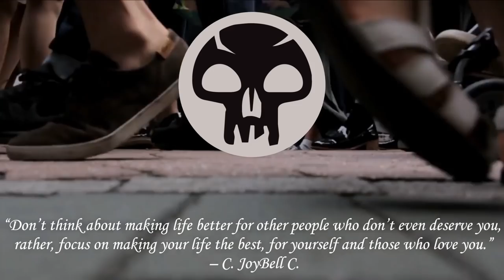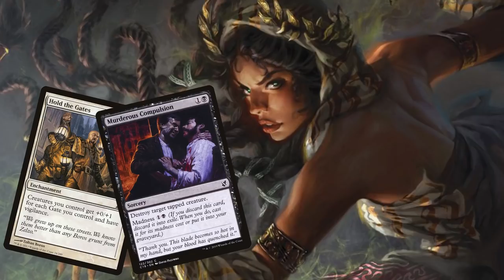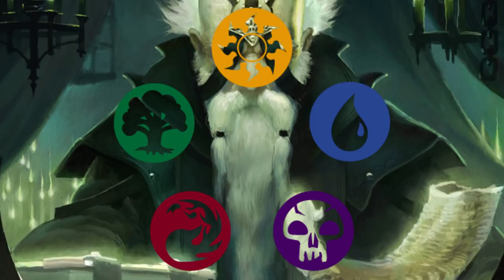The Philosophy of Black | Definitive Color Pie Study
Black is one of the most divisive Members of the MTG Color Pie. I often hear people claim it is no more than a villain while others stand up and protest such assumptions. In this episode I intend to show both sides of a person consisting of Black Mana. In Magic: the Gathering we may often see Black represented as nothing but darkness but I say it is also the person who stands up for themselves and refuses to be the victim. This series aims to be the definitive mono color pie series giving you the tools to truly understand the core colors within the color pie.

DICETRY10YP